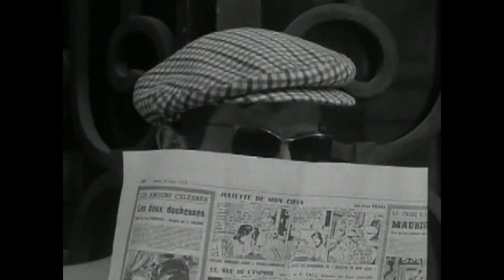JEAN LUC GODARD A BOUT DE SOUFFLE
Montage door Omar Jai met fragmenten van de film à bout de souffle.